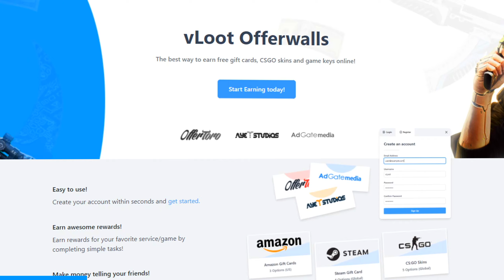Drill ft. s1mple ❤️ (csgo montage)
Use my code "samayster" for free bonus points!
drill ft. s1mple ❤️

vLoot adv - 0:00
video - 0:30